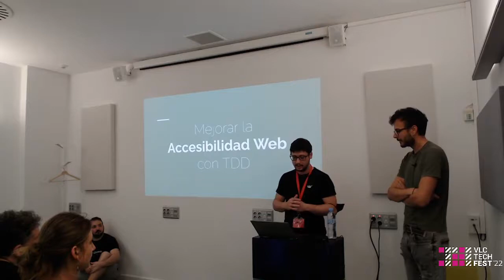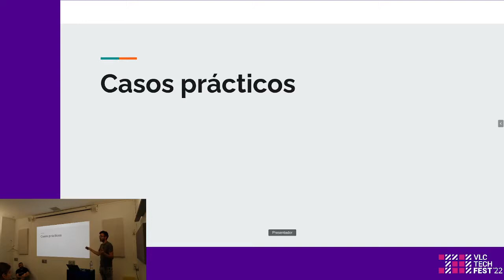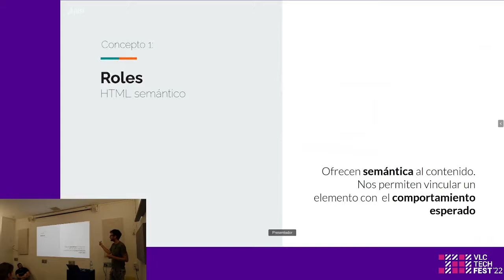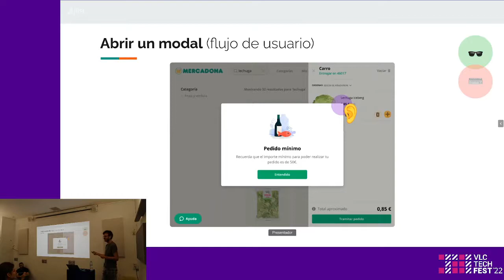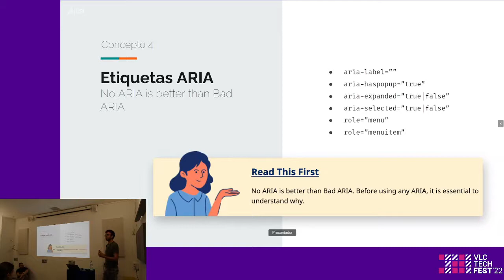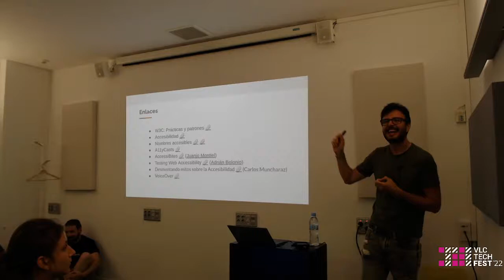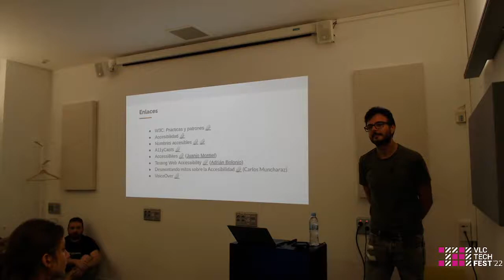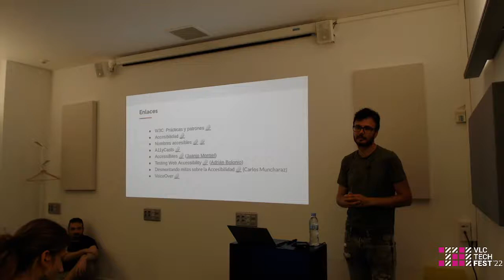Mejorando la accesibilidad web con TDD - Juan Diego Martín-Blas Ramos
La accesibilidad sigue siendo una gran desconocida dentro del mundo del desarrollo web. Al no saber construir “rampas” en nuestras aplicaciones web para los/as usuarias con necesidades especiales, dificultamos cada día su acceso y, por tanto, les invisibilizamos.

Mejorar la accesibilidad en los proyectos en los que trabajamos es un deber social; nuestro trabajo no está hecho si no es accesible para todas las personas.

El objetivo de esta charla es mostrar cómo integramos la accesibilidad web, de manera práctica, en nuestro trabajo diario. Desde que tenemos presente la accesibilidad en todo lo que hacemos, hemos comprobado que no solo mejoramos nuestras webs, sino que también nos ayuda, entre otras cosas, a definir tests mucho más claros y semánticos, y a empatizar de una manera más amplia con todas las necesidades de los usuarios.